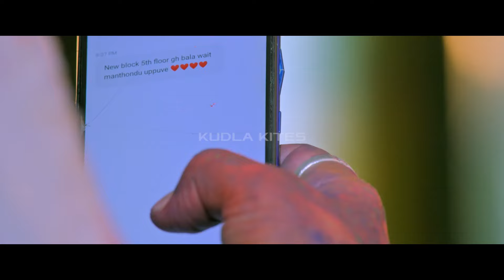HOLI VIDEO SONGS I Pili Tulu Movie I Bharath Bhandary I Swthi Shetty I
Staring :- Bharath Bhandary, Swathi Shetty, Krithi Shetty, Vijaykumar kodialbail,Naveen D Padil, Aravind Bolar, Bojaraj Vmanjoor, Swaraj Shetty, Roopa D Shetty etc.

PRODUCER - ATHMANANDA RAI
CO.PRODUCER - BHARATHRAM RAI
SINGAR - KESHAV , UJWALA ACHAR
DIRECTION - MAYUR SHETTY
STORY - BHARATH BHANDARY
DIALOGUES - SANDESH BEJAI
LYRICS - DBC SHEKAR
CHOREOGRAPHY - NITHIN ,MURULI MOHAN
PRODUCTION DPT - N.N.M PRODUCTION
STUNT - CHANDRU BANDE
SOUND ENGINEER - SHINOY JOSEPH
PRO - JAGANNATH SHETTY BALA
PUBLICITY DESIGNS DEVI RAI